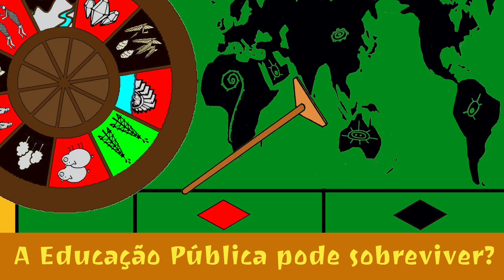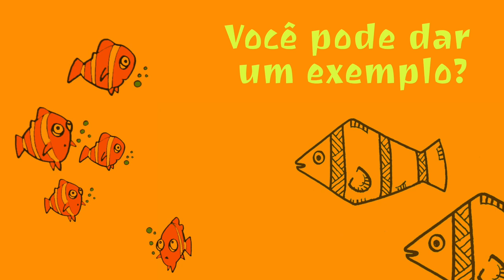Camilla Croso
Camilla Croso é Mestre em Política e Planejamento Social de Países em Desenvolvimento pela London School of Economics and Political Science (LSE), possui graduação em Ciências Biológicas pela Universidade de São Paulo e é atualmente doutoranda na Faculdade de Educação da UNICAMP, onde integra o Grupo de Estudos e Pesquisas em Políticas Educacionais (GREPPE).

Ela é coordenadora geral da Campanha Latino-americana pelo Direito à Educação e foi Presidenta da Campanha Mundial pela Educação entre 2010 e 2018. Atualmente integra o Comitê Diretivo da Aliança Mundial pela Educação e os Comitês Diretivos Global e Regional ODS4/ Educação 2030. Integrou os Comitês de Redação do Marco de Ação de Dakar, durante a Conferencia Mundial de Educação para Todos em 2000, assim como da Declaração de Incheon e Marco de Ação da Educação 2030 em 2015.

Foi palestrante sobre o direito à educação na adoção da Agenda de Desenvolvimento Sustentável 2030 nas Nações Unidas em 2015. Suas publicações se relacionam especialmente com a temática da privatização da educação, da não discriminação na educação, do direito à educação e do direito à participação social. Além da publicação de artigos e um livro, publicou diversos capítulos em livros e foi coordenadora editorial de dezenas de publicações.

Nesta entrevista, Camila explica como é o direito à educação no mundo hoje e quais políticas ele está tentando implementar a partir de seus órgãos de ação para universalizá-lo.

Canção "Yedjudjima" composta e interpretada pelo grupo Kanak "Toka Era".